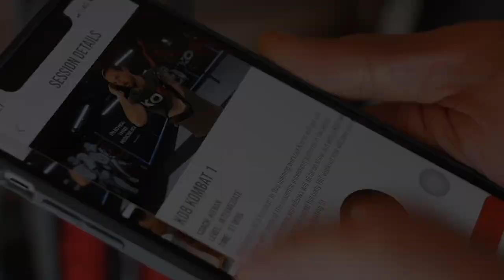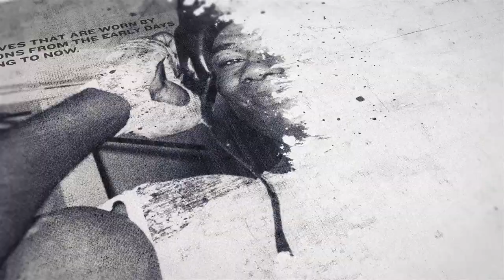BRITISH BOXING'S MOST WASTED TALENT? - RYAN GARNER VOWS TO COMMIT TO THE SPORT AFTER PERSONAL ISSUES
*INTERVIEW BY @UMAR_IFL VIA ZOOM*